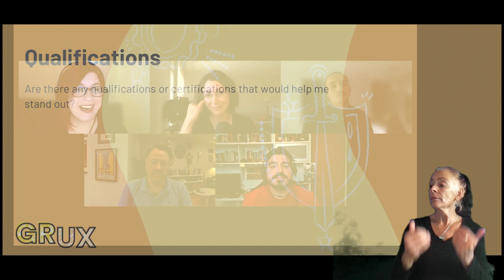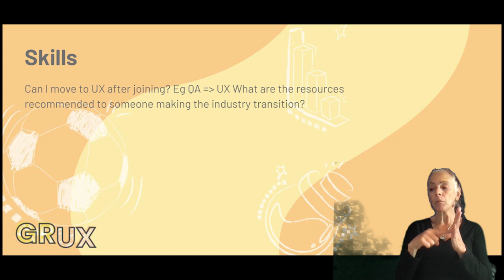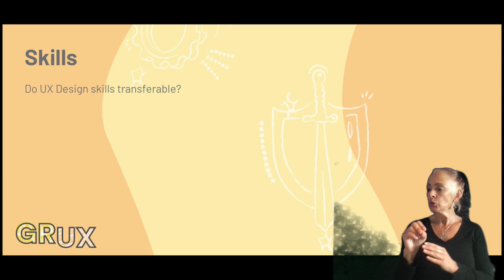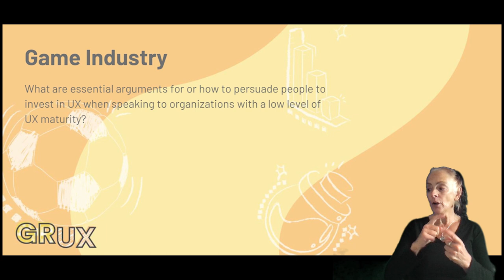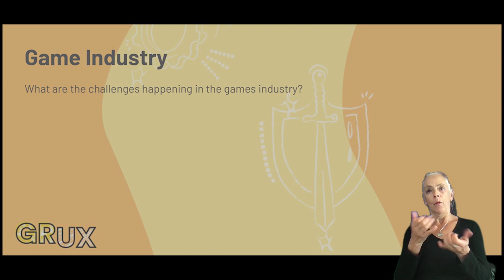How to get into games UX? - Panel session at GRUX Online 2021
This panel focuses on answering one of the most popular questions among UX design professionals interested in entering the games industry.

Are UX Design skills transferable?

What do we do every day at work?

How is the experience after joining the games industry?

What kind of backgrounds are expected or acceptable?

What are the challenges happening in the games industry?

What are the resources recommended to someone making the industry transition?

And more!

Felipe Cumaru, Cloudhead
Felipe Cumaru is an experienced designer, with experience in mobile applications and games, focused in visual design, information architecture and UX. Currently, at Cloudhead games, working as a UX/UI designer in the award winning Pistol Whip game, for VR. Previously, worked on several games for VR and mobile platforms in Blackriver, the game studio of Samsung R&D Institute.

Celia Hodent, Consultant
Celia Hodent is a leader in the application of user experience (UX) and cognitive science in the game industry. Celia holds a PhD in psychology and has over ten years of experience in the development of UX strategy and processes in video game studios. She currently works as an independent consultant, helping studios increase the likelihood of their games to be engaging and successful.

Rich Ridlen, Oculus
Rich Ridlen is a seasoned user researcher with an emphasis on entertainment and video technology.
Rich is experienced in a broad swath of methods and applying them to dig deep into user thought and behaviour. He founded the UXR program at EA and is currently leading the games user research effort at Oculus.

Vivian Ortenzi, Kabam
Vivian Ortenzi is a broad designer with ten years of experience in digital products (web/mobile) and four years exclusively on UX/UI for apps and games. Currently, at Kabam working as a UX/UI Designer with the Marvel Contest of the Champions team. Previously worked on Minecraft's PlayStation platform team.

Oliver O'Donnell, RhumHR
Oliver O'Donnell from the U.K., spent the last 4 years in Canada, 3 of which he has been lucky enough to work with his team RhumHR. We partner primarily with, but not limited to, creative industries such as games, VFX & animation to elevate their talent teams, build a world-class candidate experience & mature recruitment/HR frameworks.